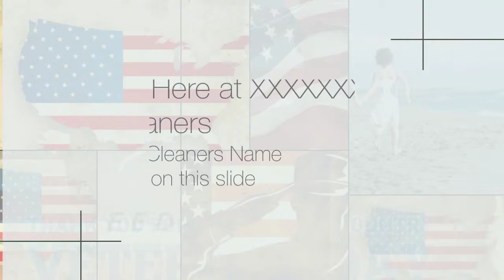Veteran's Day Video #003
Marketing Video for Dry Cleaners to promote their Veteran's Day Promotion